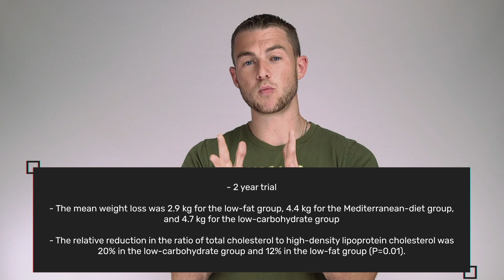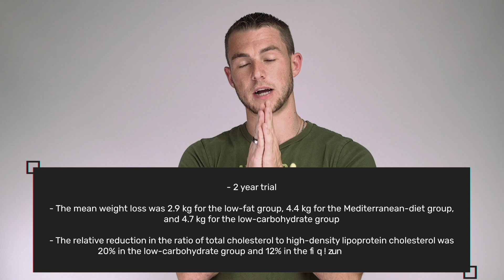Jillian Michaels on the "Dark side of keto".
Jillian Michaels has been very outspoken about her dislike for keto.  In a recent video, she addressed why she “doesn’t like” keto.  Being someone who has a tremendous amount of influence, I wanted to use this video as a teaching opportunity to help shed light on some common myths and misconceptions that Jillian mentioned in terms of what some people believe “keto” is.

First, one of the biggest misconceptions she mentions in her video is: “All those benefits {of keto} – I can give you – eat less, move body more often.”  If it were that easy, why hasn’t the recommendations we’ve been given since the 1970’s worked?  This same logic would theoretically apply to military and suicidal teens – telling them that they just need to “be less sad and be happy more.”  The same applies to nutrition.  While the premise is obvious, you’re lacking the execution on other factors at play (i.e. mental, physical, emotional health)

Second, she mentions “You can eat less, move more and get all of the same benefits of keto without the negative side effects.”   If that were the case, studies with equivalent calories would show no differences correct?  Here are the studies I reference

Webb, P., and J. F. Annis. "Adaptation to overeating in lean and overweight men and women." Human nutrition. Clinical nutrition 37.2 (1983): 117.

Shai, Iris, et al. "Weight loss with a low-carbohydrate, Mediterranean, or low-fat diet." New England Journal of Medicine 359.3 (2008): 229-241.

Samaha, Frederick F., et al. "A low-carbohydrate as compared with a low-fat diet in severe obesity." New England Journal of Medicine 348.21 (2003): 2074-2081.

Johnstone, Alexandra M., et al. "Effects of a high-protein ketogenic diet on hunger, appetite, and weight loss in obese men feeding ad libitum." The American journal of clinical nutrition 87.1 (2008): 44-55.

a.Effect on body composition and other parameters in obese young men of carbohydrate level of reduction diet - Young et al 1971

b.Effects of a high-protein ketogenic diet on hunger, appetite, and weight loss in obese men feeding ad libitum - Johnstone et al 2008 – same as satiation study

c.A low-carbohydrate ketogenic diet combined with six weeks of cross t training improves body composition and performance

d.The Three-Month Effects of a Ketogenic Diet on Body Composition, Blood Parameters, and Performance Metrics in CrossFit Trainees: A Pilot Study

e.Efficacy of ketogenic diet on body composition during resistance training in  trained men: a randomized controlled trial

f.The Effects of Ketogenic Dieting on Body Composition, Strength, Power, and Hormonal Profiles in Resistance Training Males.

One extremely common misconception is that keto is “extremely difficult to adhere to.”  The data shows otherwise:

Hession, M., et al. "Systematic review of randomized controlled trials of low‐carbohydrate vs. low‐fat/low‐calorie diets in the management of obesity and its comorbidities." Obesity reviews 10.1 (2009): 36-50.

Further points that lack scientific credibility are “dwe know that diets high in animal protein and saturated fat have negative side effects.”  Context is key here and understanding that while a BigMac is high in animal protein and saturated fat, its also high in vegetable oils and processed carbohydrates 🡪 a metabolic disaster.

Here are some studies showing ketosis actually may have anti-aging and longevity promoting properties:

•Roberts, Megan N., et al. "A ketogenic diet extends longevity and healthspan in adult mice." Cell metabolism 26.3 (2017): 539-546.

•Simeone, Kristina A., et al. "Ketogenic diet treatment increases longevity in Kcna1‐null mice, a model of sudden unexpected death in epilepsy." Epilepsia 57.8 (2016): e178-e182.

•Newman, John C., et al. "Ketogenic diet reduces midlife mortality and improves memory in aging mice." Cell metabolism 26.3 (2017): 547-557.

•Yu, Yunhua, et al. "Ketogenic diet attenuates aging-associated myocardial remodeling and dysfunction in mice." Experimental Gerontology 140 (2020): 111058.

Lastly, her argument for why carbohydrates are essential includes a discussion that “purple potatoes and kiwi fight cancer.”  As a leader and authority, I highly encourage her to be careful about making bold claims that aren’t entirely substantiated by science.  It’s not the potato having positive effects, it’s the anthocyanins in the purple potato.  Second, I could make an entire video on why I think ketosis could be a far better adjuvant therapy with dozens of citations to support that.  Here’s one to keep you busy showing that tumor size is directly proportional to the amount of glucose in the blood (might want to rethink eating purple potatoes):

Seyfried, T. N., R. E. Flores, A. M. Poff, and D. P. D’Agostino. “Cancer as a metabolic disease: implications for novel therapeutics.” Carcinogenesis 35, no. 3 (2014): 515–27.

Let me know your thoughts on this video and let me know what other videos/topics you want me to address.  Thank you!